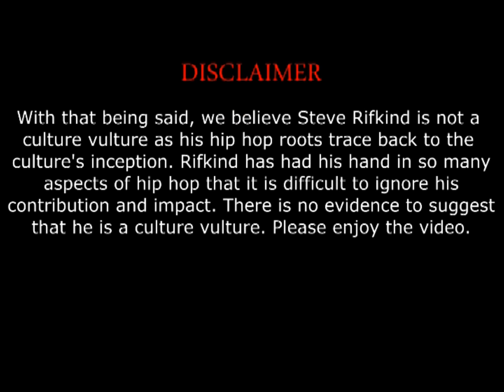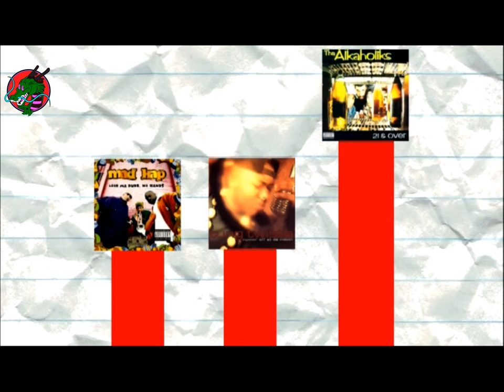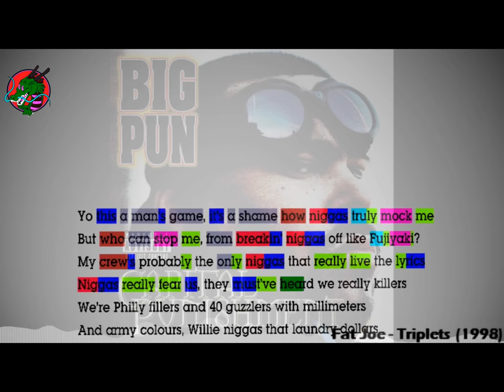History & Cultural Importance: Steve Rifkind & Loud Records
An in depth video on the history & cultural importance of Loud Records & Steve Rifkind! Loud Records is the home to legendary acts Twista, Mobb Deep, Wu-Tang, Big Pun, and Three 6 Mafia.

Written by: Tre Kulture
Directed by: Tre Kulture
Produced by: Scott Komics
Co-produced by: Tre Kulture
Intro Instrumental: Nova Blu